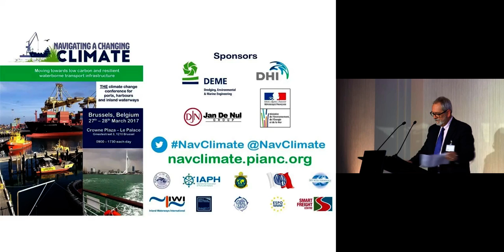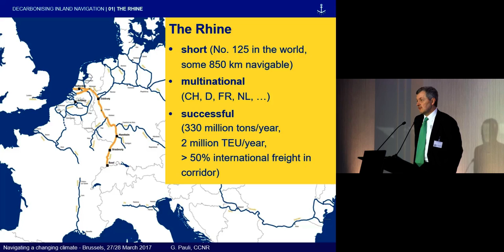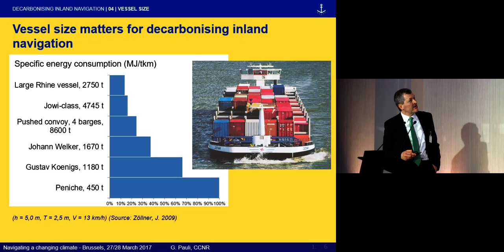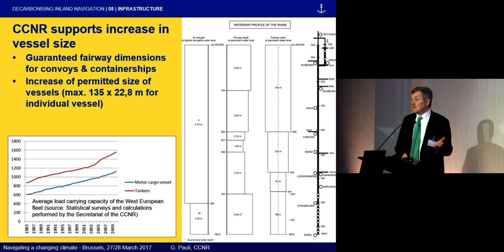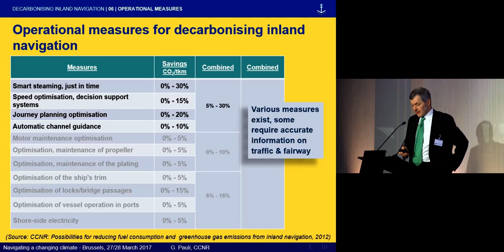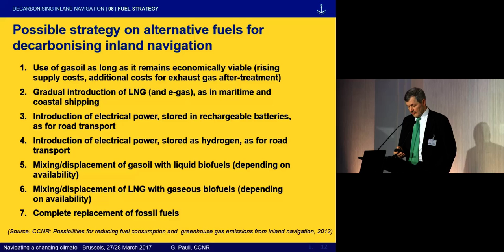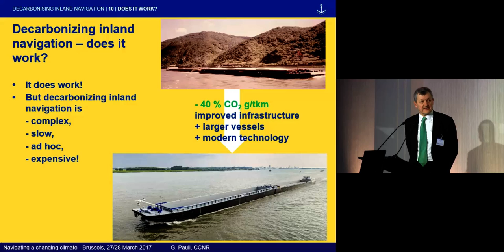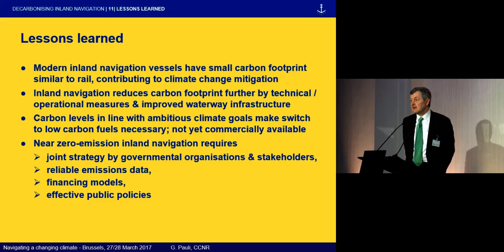2.7 - Facilitating the move towards a low carbon system of navigation on the Rhine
NavClimate Day 1 - "Decarbonising inland navigation" presented by Gernot Pauli, Chief Engineer, Central Commission for Navigation of the Rhine, Germany